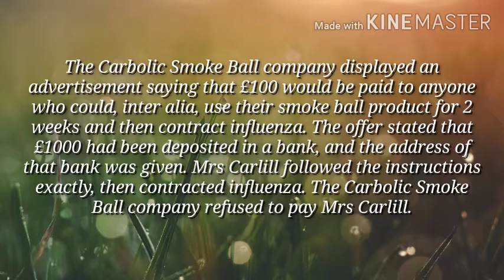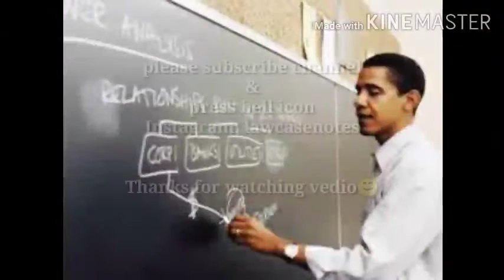Carlill v Carbolic smoke ball company 1893 (Waiver)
lawcasenotes
Facts
The Carbolic Smoke Ball company displayed an advertisement saying that £100 would be paid to anyone who could, inter alia, use their smoke ball product for 2 weeks and then contract influenza. The offer stated that £1000 had been deposited in a bank, and the address of that bank was given
Mrs Carlill followed the instructions exactly, then contracted influenza
The Carbolic Smoke Ball company refused to pay Mrs Carlill
Issue
Could the smoke ball company be bound in contract law by its advertisement
Held
Yes, a contract has been made
The £1000 deposit showed that the advert was more than a mere puff
An offer can be made to the world at large, but a contract would only be made with those who performed the conditions of the offer
The Carbolic Smoke Ball Co could not expect to be notified of acceptance of the offer, the performance of the conditions constituted acceptance
Consideration was provided by the sale of the smoke ball, even if not directly from the defendant company
lawcasenotes